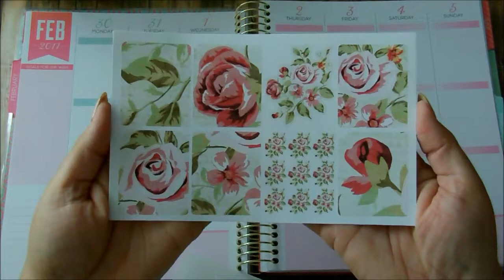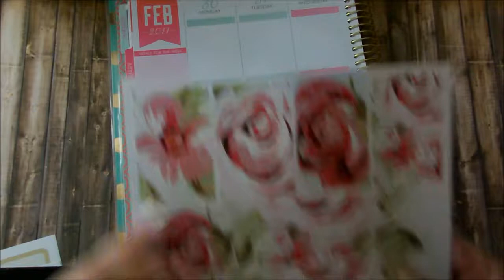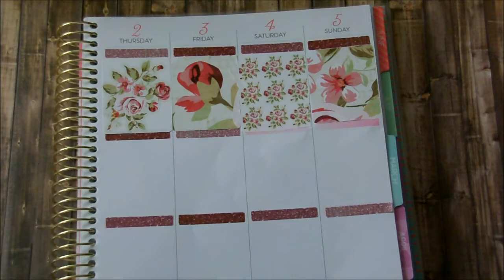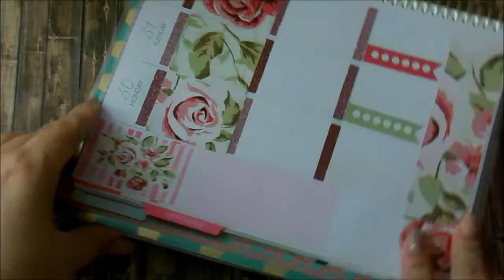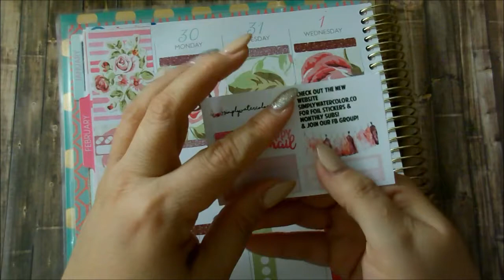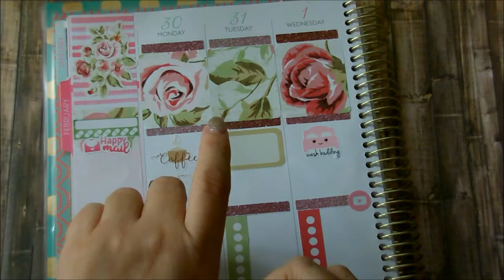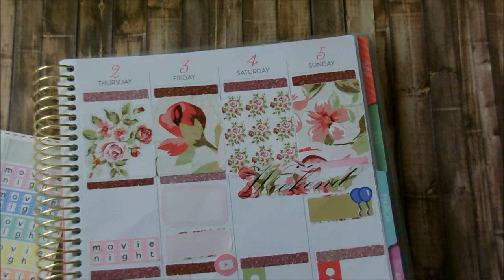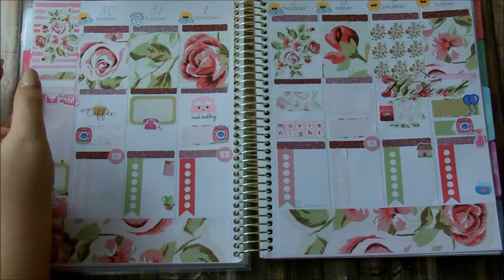Plan With Me: Using D.I.Y Kit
If you’re here early……HD is coming. Hi My Loves! It has been so long since I created a weekly kit for my planner. I just love how this turned but. I need to edit the size of my full boxes.

You could also find me on these Social Media Sites.